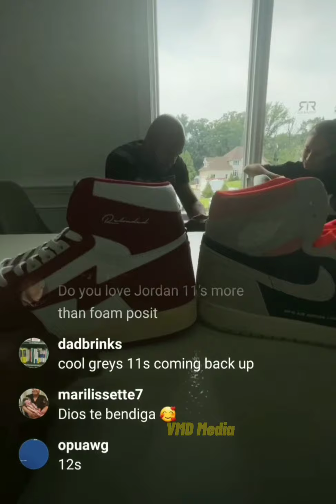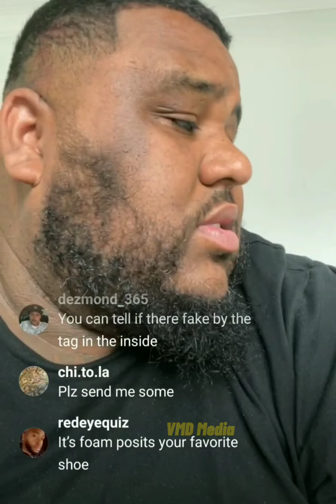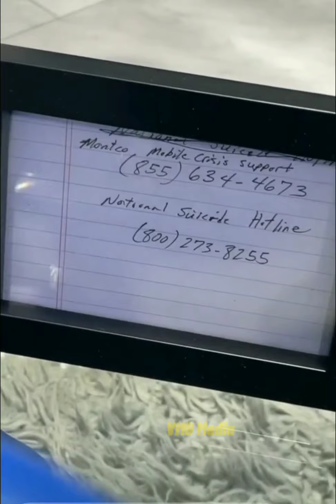Omi In A Hellcat Speaks On Philly Most Dangerous City